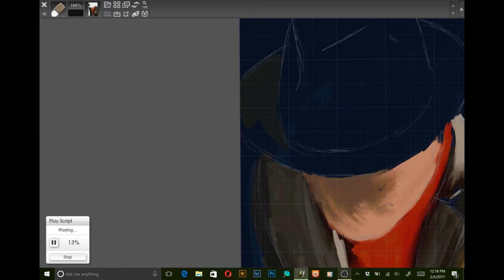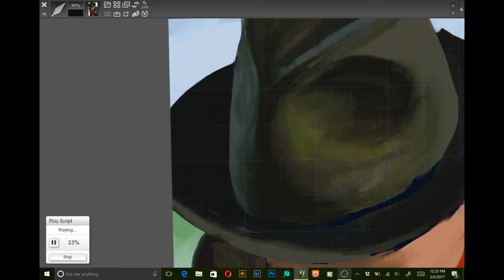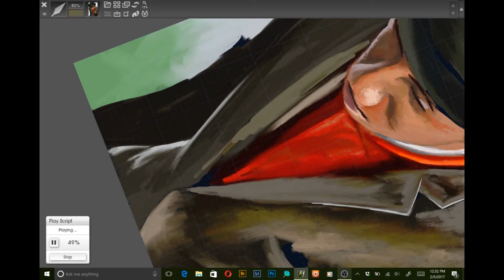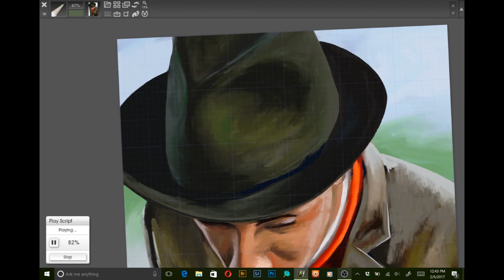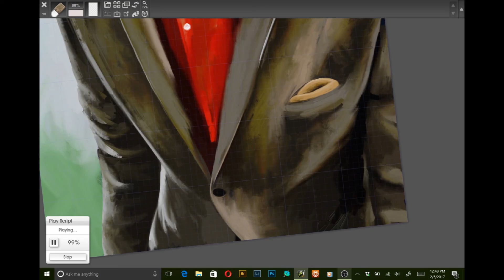Classic Man - Artrage time lapse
Digital painting of a piece I call "Classic Man" using Artrage 4 on a Surface Pro 4.